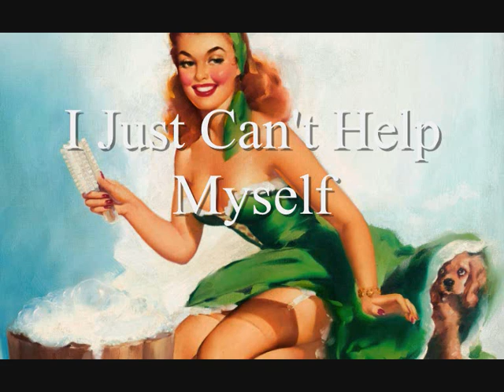I Just Can't Help Myself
The Echoes